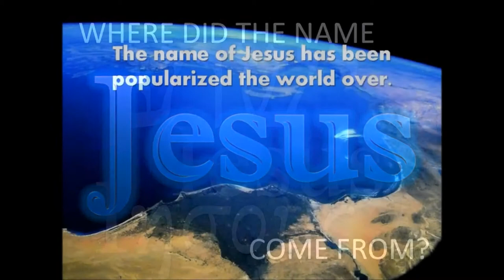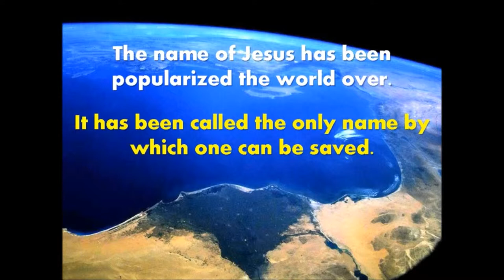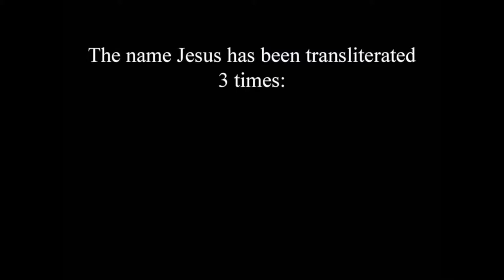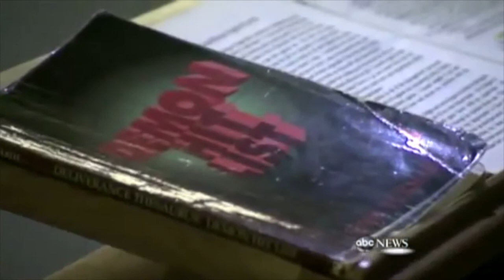Jesus The Imaginary Friend